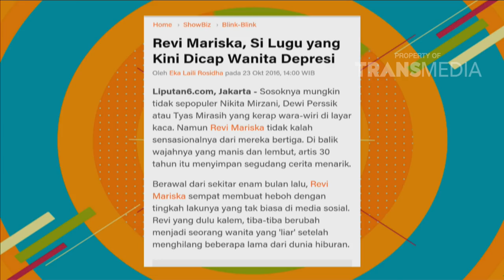PAGI PAGI PASTI HAPPY - Nikahi Brondong Tua, Revi Mariska Depresi? (20/3/18) Part 2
TAYANG SETIAP HARI PUKUL 08.30 WIB